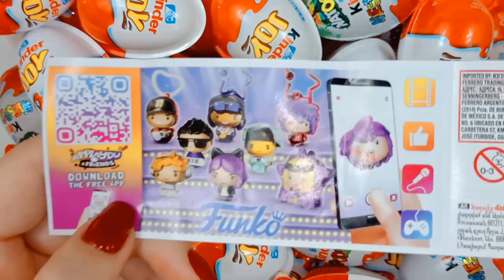A lot of Kinder surprise | surprise eggs opening | kinder joy funko | yummy kinder surprise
Hi!!! 😊😊😊
Today we're opening Surprise Eggs KINDER Joy Funko